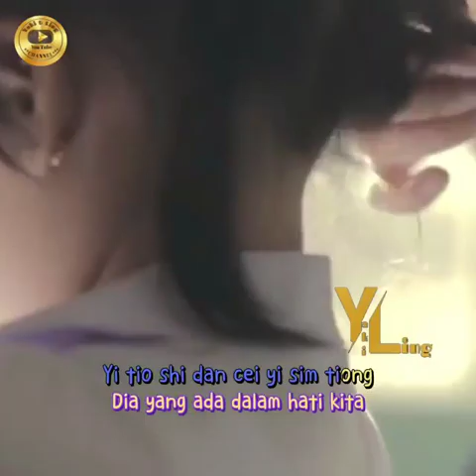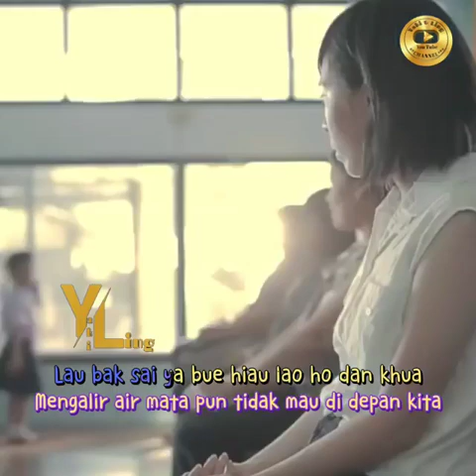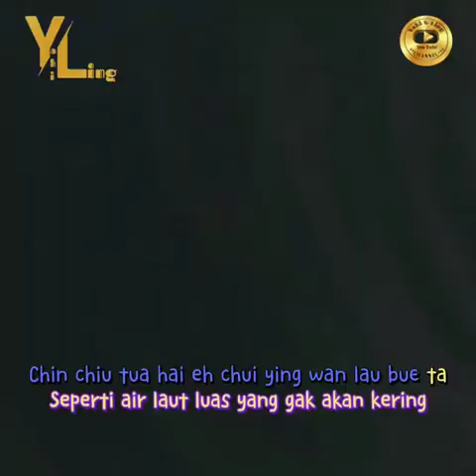Hokkien song. Thank you mother !